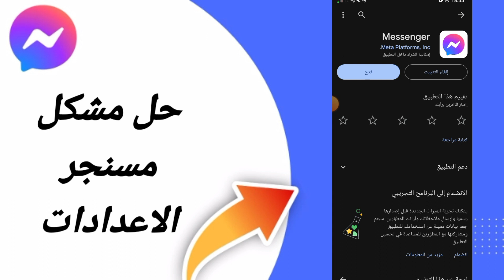كيفية طريقة حل مشكلة مسنجر الاعدادات على تطبيق ماسنجر الماسنجر Messenger